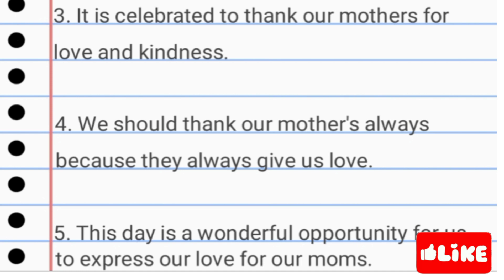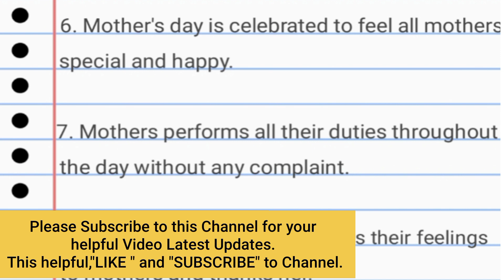10 Lines on Mother's day/ 10 Lines Essay on Mother's Day/10 Lines Speech on Mother's Day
10 Lines on Mother's day /10 Lines Essay on Mother's Day / 10 Lines Speech On Mother's Day

10 Lines on World Water Day|| 10 Lines Essay on World Water Day|| 10 Lines Speech on World Water Day